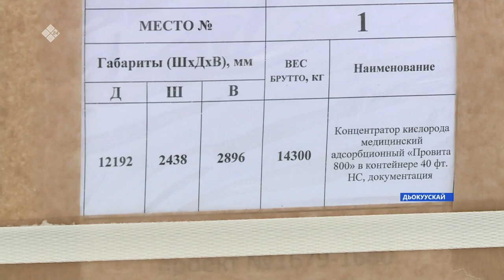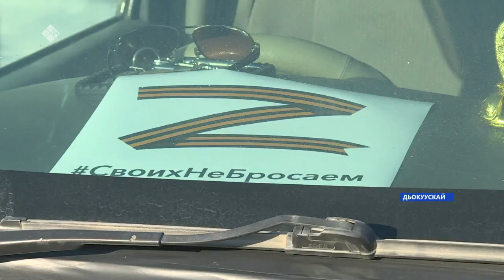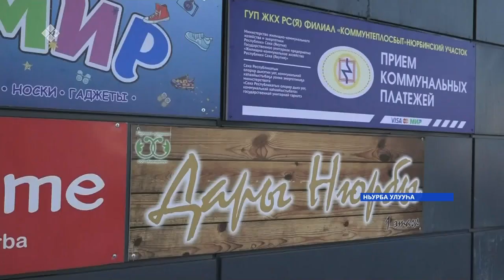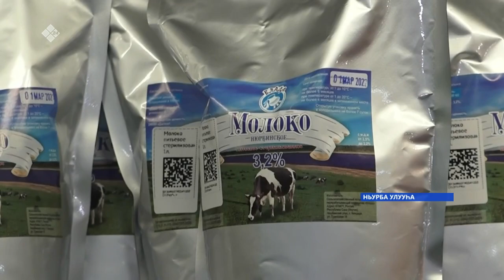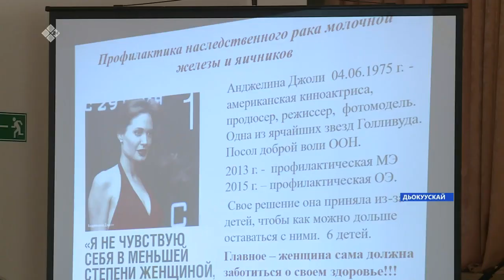«Саха сирэ» информационнай биэрии. Кулун тутар 04 күнэ 18.00ч